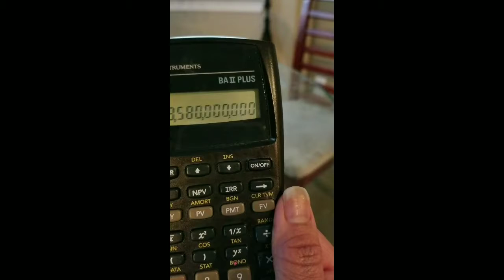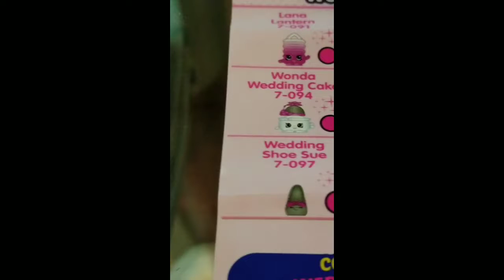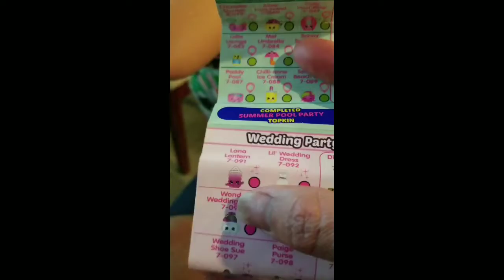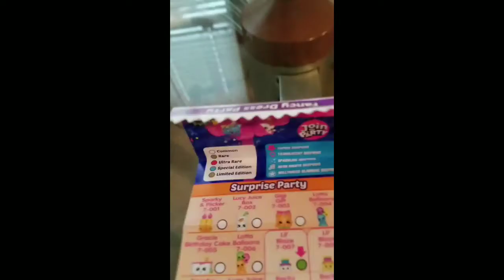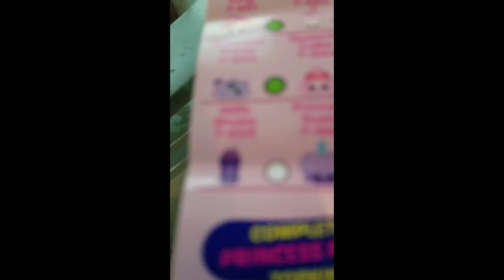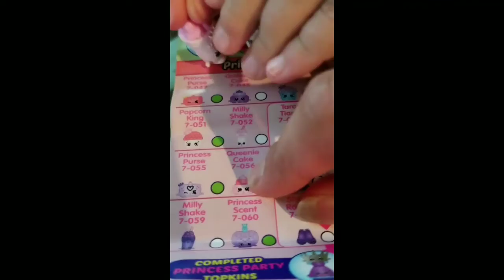Shopkins Surprise Boxes With Abi Kadabi!!!!